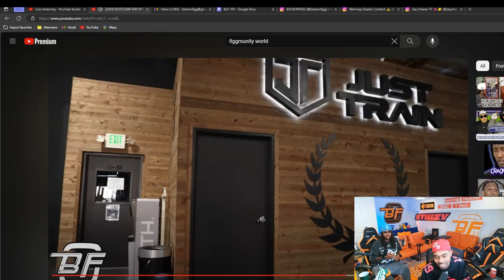DoKnow Almost Throws Up During Workout With Heather | BOF Reacts